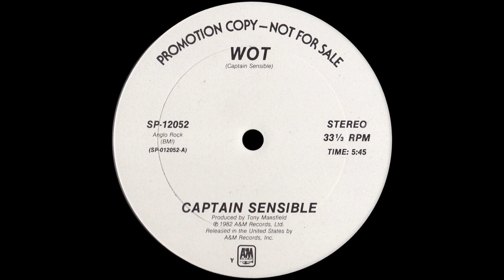Captain Sensible - WOT [1982]